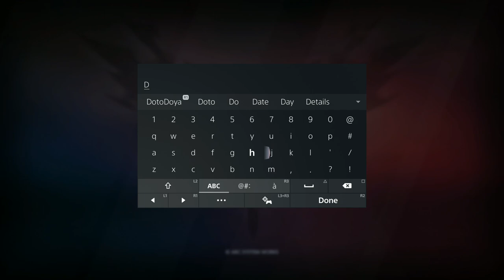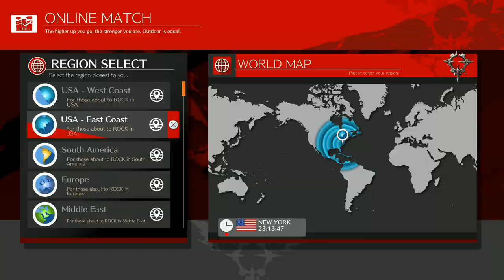DotoDoya VOD - 6/7/21 - THIS GAME IS I N T E N S E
Nexomon and fighting? LETS GOOOOOO